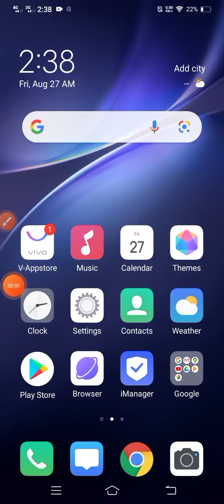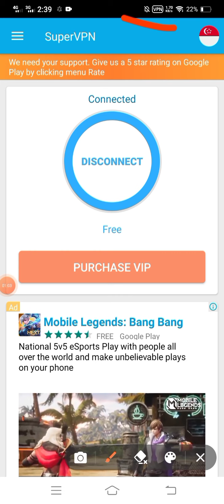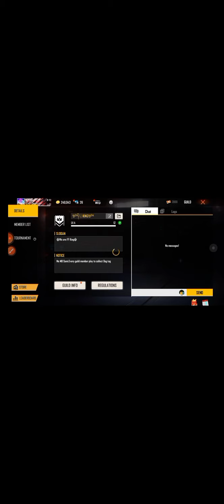ফ্রী ফায়ার জিন্দাবাদ।All problem solve... গেম খেলা যাবে আগের মতোই।100% সমাধান।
ফ্রী ফায়ার জিন্দাবাদ। ভিপিএন ব্যবহারের মাধ্যমে আমরা আগের মত সুন্দর করে গেম খেলতে পারব। অনেকগুলো ভিডিও আছে তাদের মধ্যে কয়টা বিপিএল সেরা।

VPN কানেক্ট করে আবার আগের মতো গেম খেলা যাবে।